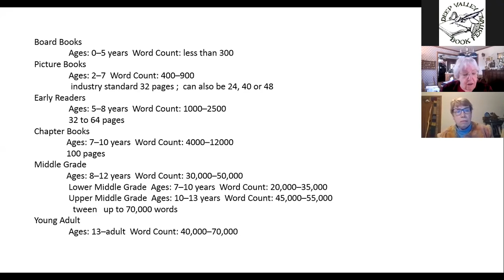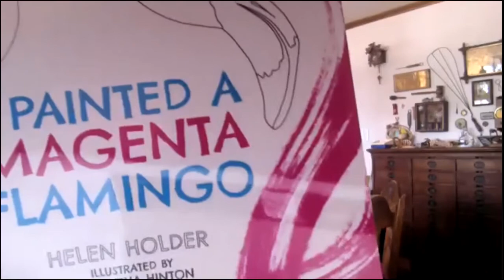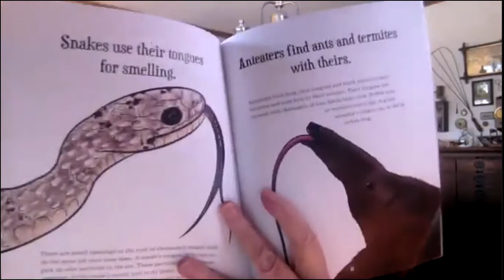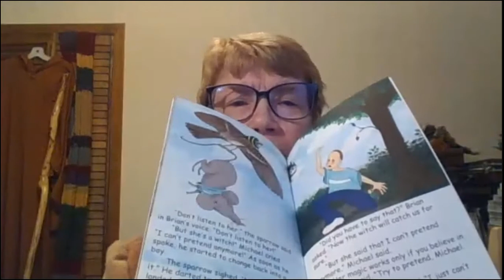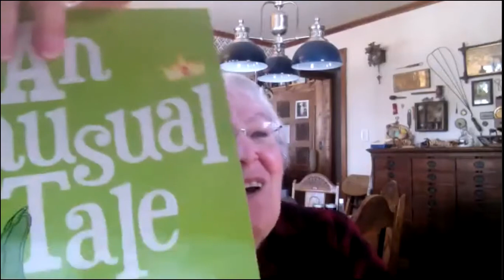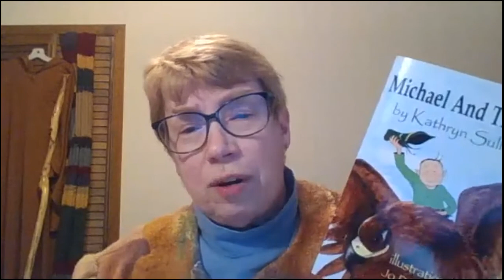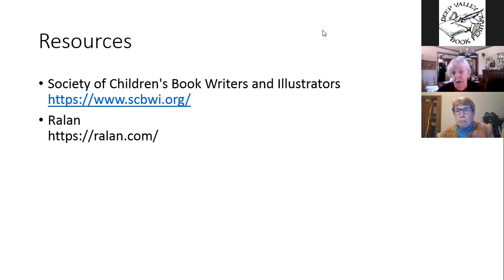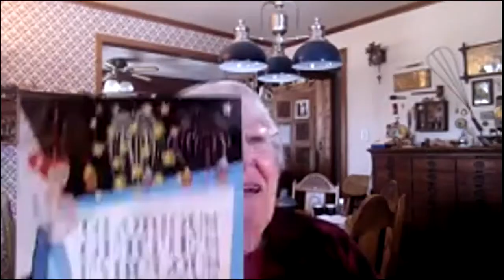Writing Stories that Engage Young Readers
Join authors Helen Holder and Kathryn Sullivan for a discussion of the differences between children's and middle-grade stories.  What voice works best for each and how complicated a plot can you have? Questions and discussion are encouraged.